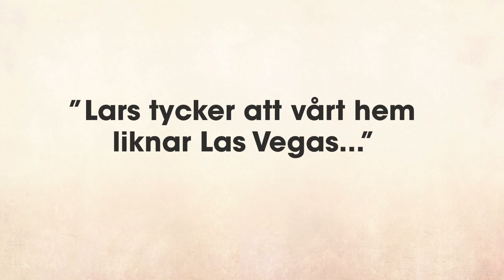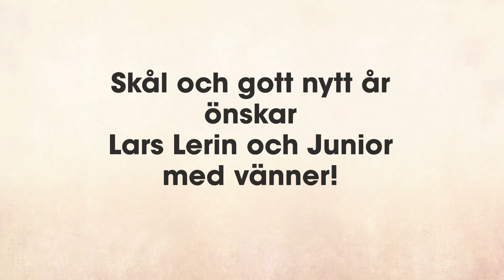Nyårsfest hos Lars Lerin och Junior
Tusentals lampor blinkar ikapp med glittergirlanger, paljetter och strutsfjädrar. När Lars Lerin och maken Junior firar nyår är det extra allt som gäller. Temat är vitt och vänner från hela världen har tagit med sig sin favoritmat. Efter tolvslaget förvandlas vardagsrummet till en brasiliansk karneval där gästerna dansar in det nya året i sambatakt.